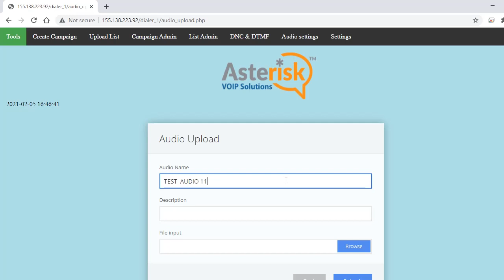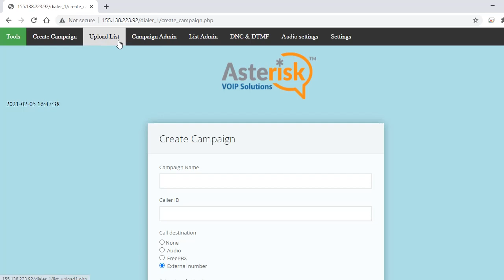Asterisk / Twilio Auto Dialer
This is a preview of  my  Asterisk / Twilio auto dialer